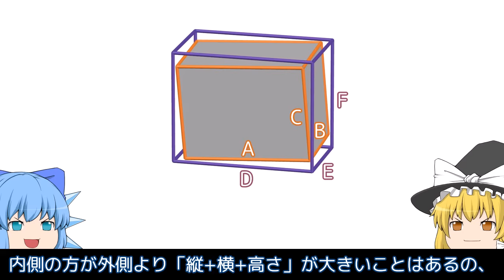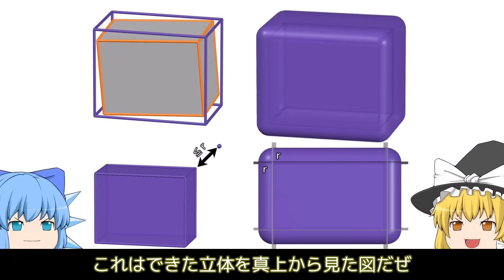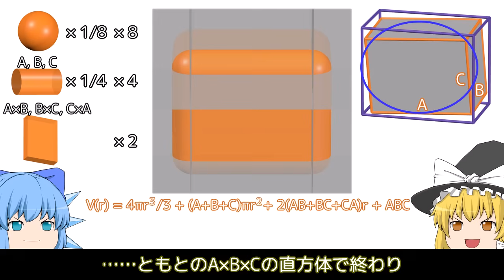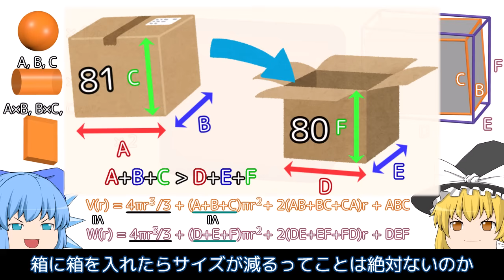100サイズの箱は80サイズの箱に入るか？【ゆっくり解説】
直方体Xが直方体Yに含まれているとき、Xの「縦+横+高さ」がYのそれを超えることがあるか判定します。

参考文献: Béla Bollobás, The Art of Mathematics: Coffee Time in Memphis, Cambridge University Press, 2006.

0:00 問題提起
0:44 解答